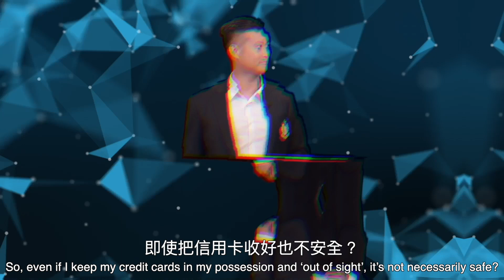【 警聲直播 • 慎防💳信用卡被盜用 • 留意🧐可疑交易內容 】 【OffBeat On Air Reminder•Beware💳theft•🧐Scan🧾for dodgy transactions】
【 警聲直播 • 慎防💳信用卡被盜用 • 留意🧐可疑交易內容 】
【OffBeat On Air Reminder•Beware💳theft•🧐Scan🧾for dodgy transactions】

信用卡月結單條數好震撼🤯？啲錢💸唔係自己碌仲嚇人呀😱！

唔好諗住將信用卡放喺銀包就🛡️安全呀，不法之徒以唔同方式盜取咗你嘅信用卡號碼🔢、到期日📆同埋卡背💳嘅驗證碼之後，就可以瞞住你進行各種交易🛒。記住片中幾個重點，避免成為信用卡被盜用嘅受害者❤‍🩹！

Shocked by the grand total listed on your monthly credit card billing statement🧾🤯? You are in for an even bigger shock when you comb through the laundry list of transactions, as you may spot expenses that have actually been racked up by some strangers other than yourself😱💸!

Think your physical credit cards are safely nestling in your wallet or purse🛡️? Think again! In fact, unscrupulous scammers can steal anything from card numbers🔢, expiration dates📆 to even the security codes of your physical or virtual credit cards💳 to make all kinds of purchases🛒 or payments💵 behind your back! Pay attention to our advice in the clip, so you will never fall victim to credit card fraud❤️‍🩹!